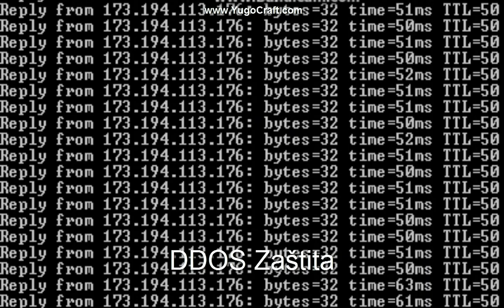IP: mc.YugoCraft.com - Balkanski Survival PvP Cracked Minecraft server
Balkanski minecraft server koji izlazi 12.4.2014.